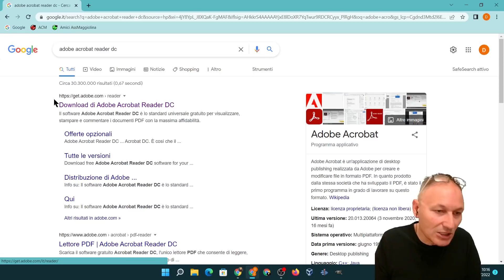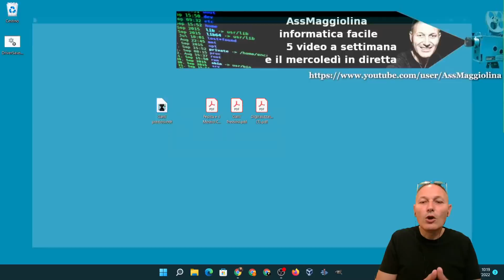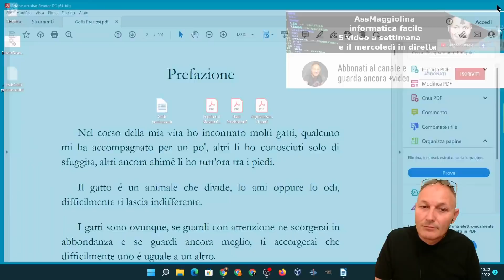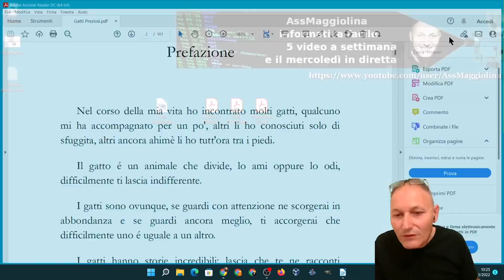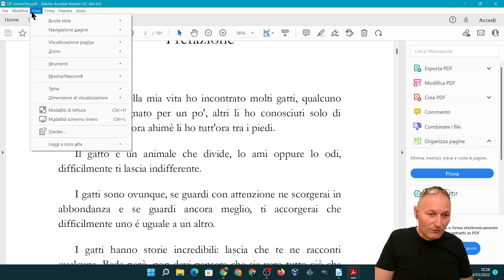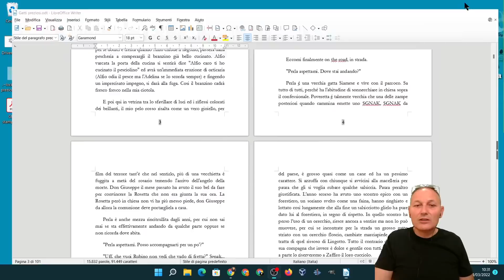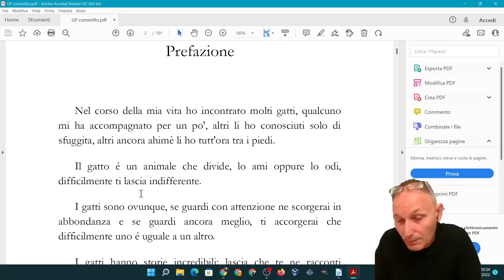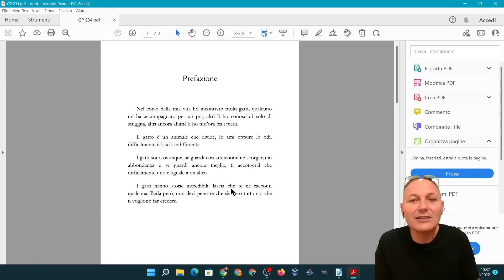33A Impariamo ad usare i PDF e Acrobat Reader - Computer 2022 AssMaggiolina - Daniele Castelletti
Corso di computer 2022: scopriamo tutto sui PDF: cosa sono, come si creano, come si modificano, perché usare Acrobat Reader DC per aprirli, come fare in modo che il computer ce li legga e perché i PDF non sono tutti uguali.

Materiale utilizzato per realizzare questo video:
--- PC
RAM 8GB
GPU GeForce GTX 1050 Ti
--- Microfono
Blue Yeti
--- Smartphone utilizzato